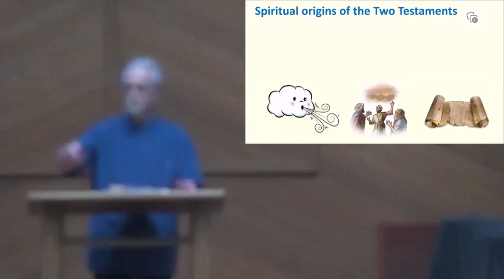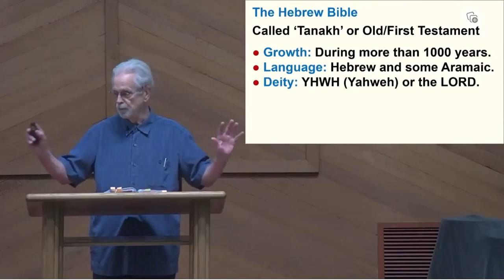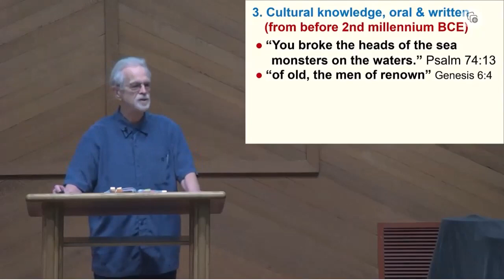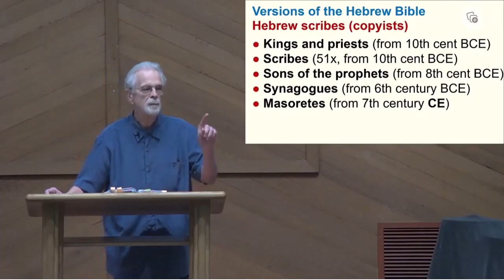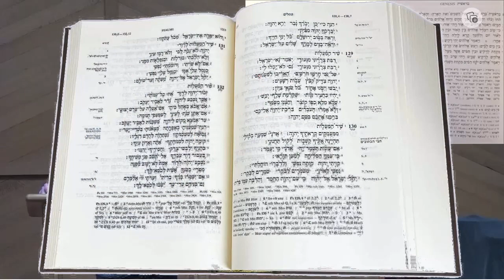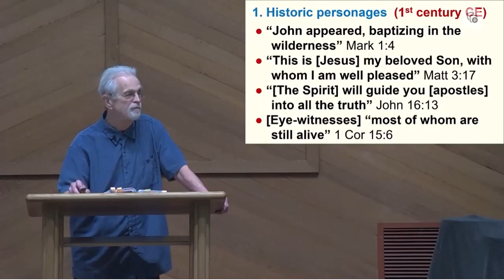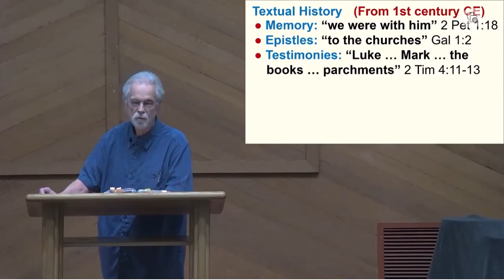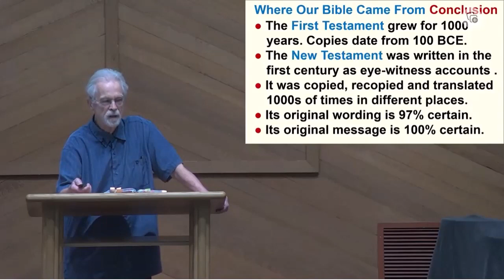Material Origins of the Two Testaments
Dr Galen Currah
02 July 2023
Non-technical overview of origins of the Hebrew Bible and of the Greek New Testament.